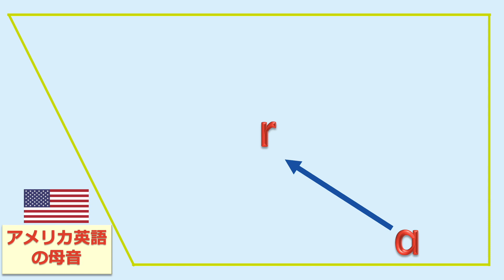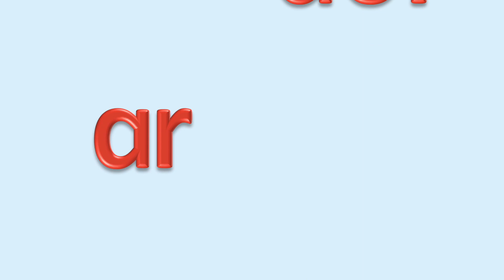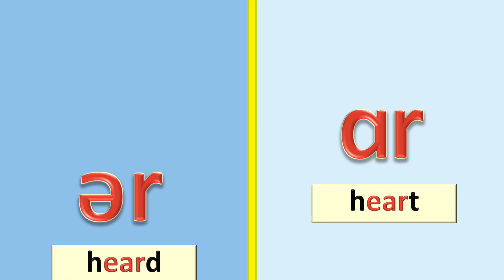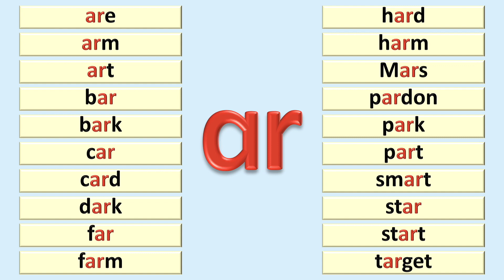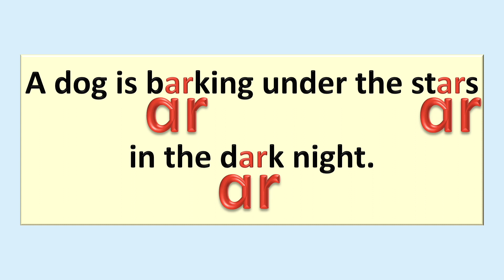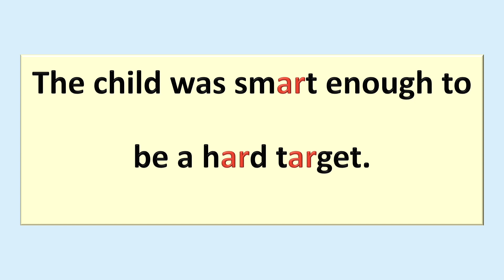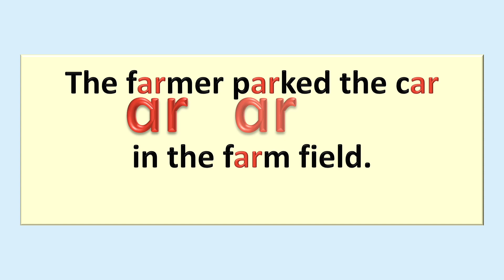発音記号の読み方とフォニックス [英語母音#27]：母音[ɑr] に耳と口と目で親しもう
発音記号 [ɑr] が表す二重母音の発音方法を解説し、発音練習を語や句、文をベースに行います。